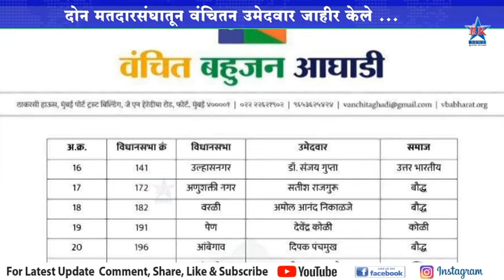दोन मतदारसंघातून वंचितन उमेदवार जाहीर केले...